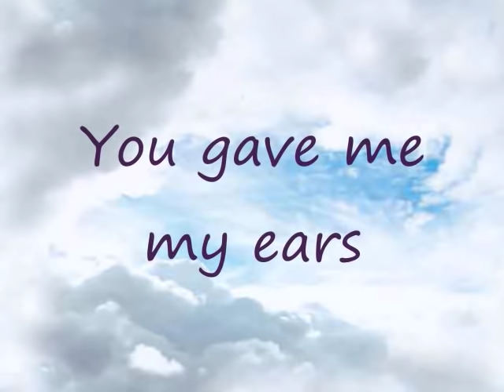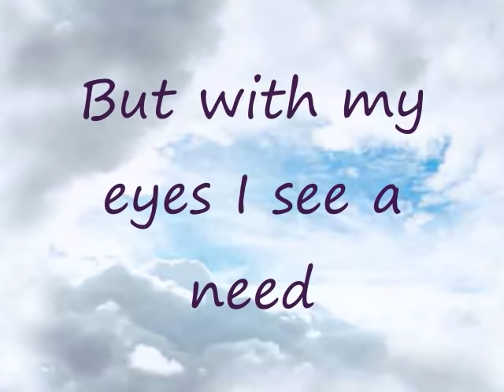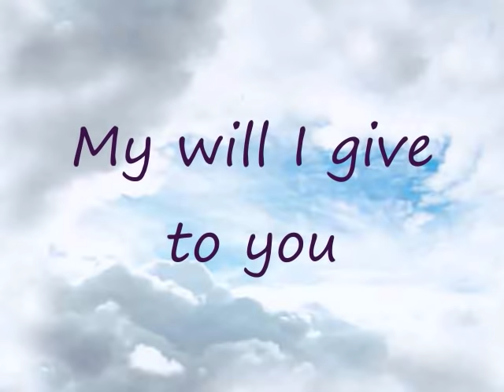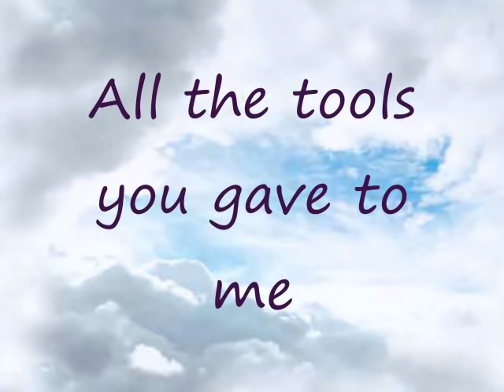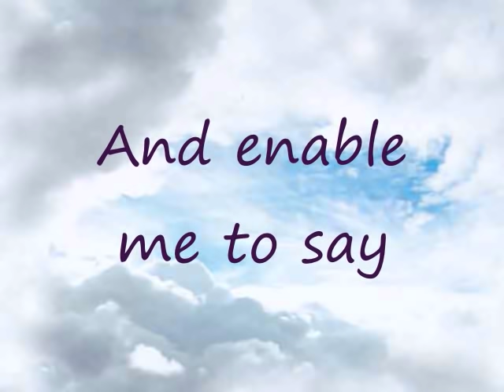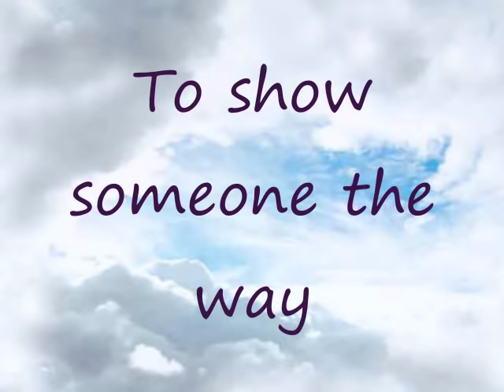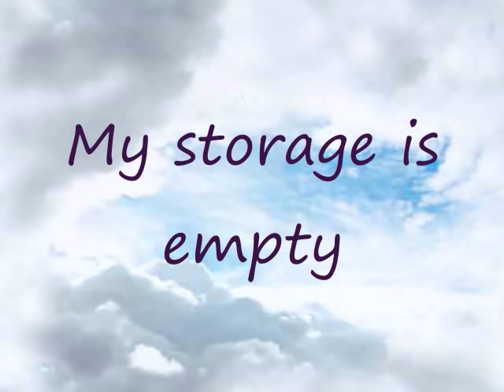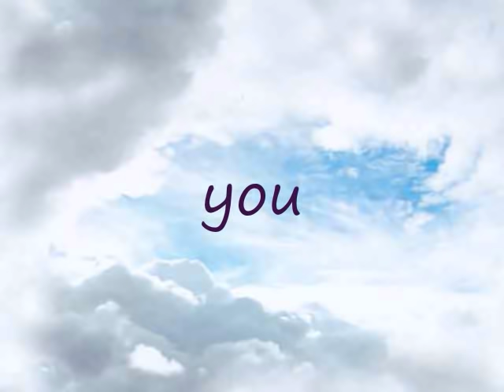I'm available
Lord I'm available to you lyrics
Brooklyn Tabenacle Choir